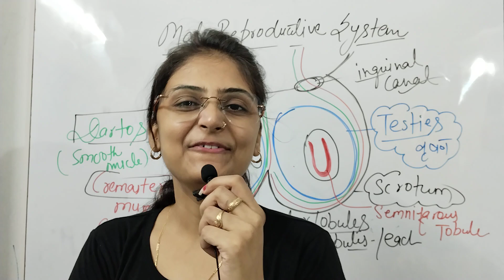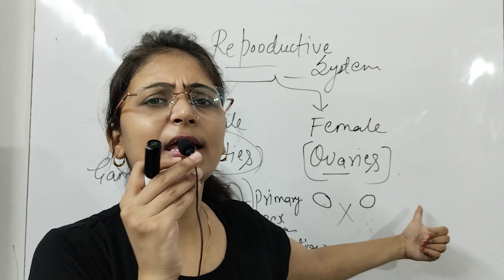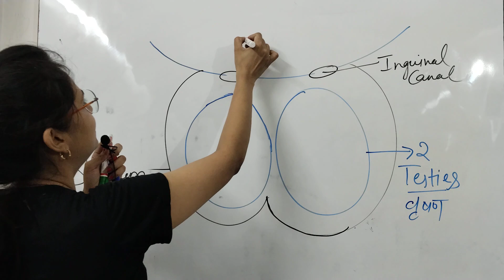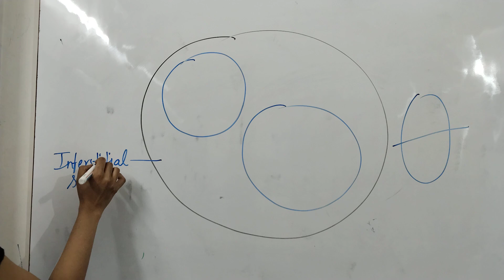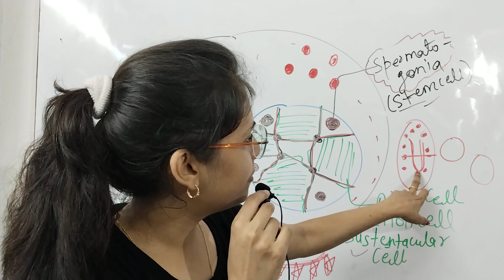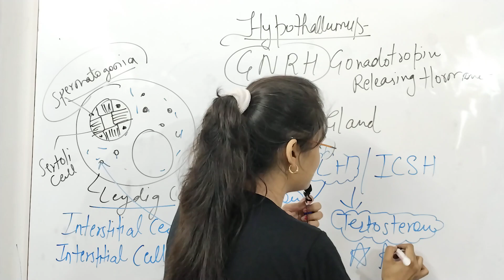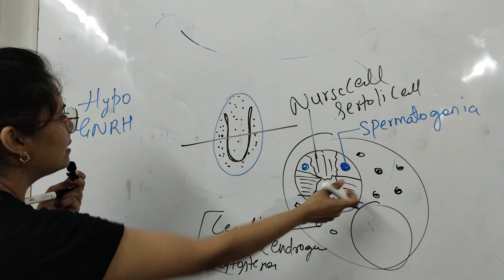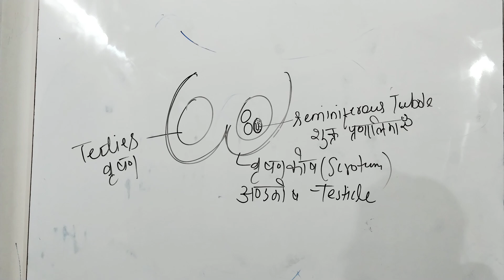मानव प्रजनन तंत्र || TGT PGT LT NET RPSC HOME SCIENCE CLASSES BY divyamishra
Hello Students My name is Divya Mishra & Welcome to my channel LEARNING WITH DIVYA.With the help of my channel you prepare for all types of competitive exams Like TGT/PGT/LT GRADE/RPSC/GIC etc, Also helps you to prepare for HOME SCIENCE/ HUMAN ANATOMY/ HUMAN PHYSIOLOGY/ EDUCATION & CHILD DEVELOPMENT/PSYCHOLOGY.
Keep Supporting😊
KeepLearning📚📝
DIVYA MISHRA.